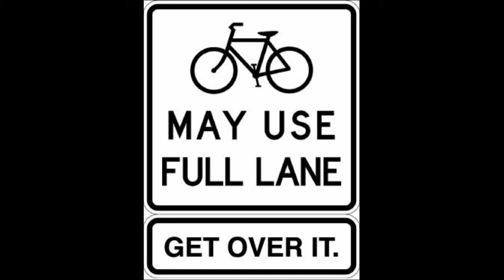DG52NMK - Ignorant Aggressive Driver & Passenger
Apologies to the other cyclist, by the way. I wasn't really trying to ignore you; just preoccupied with the car and its occupants.